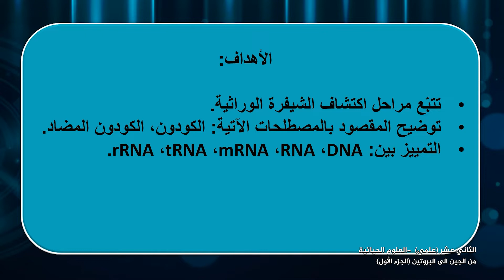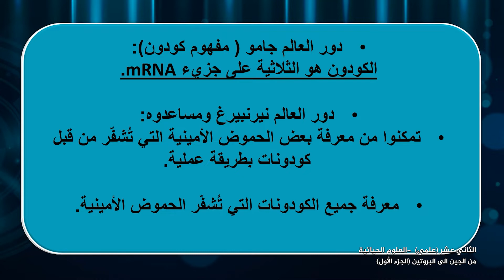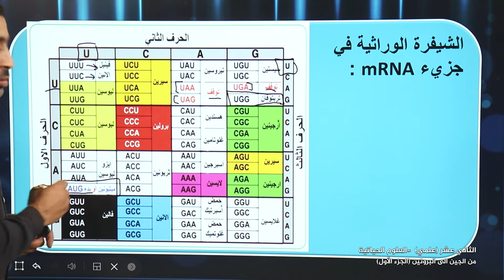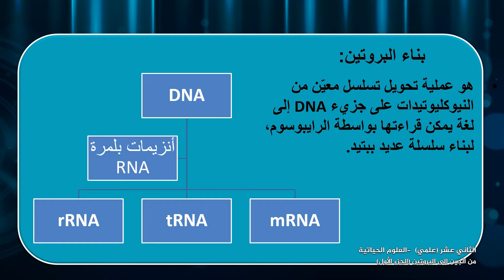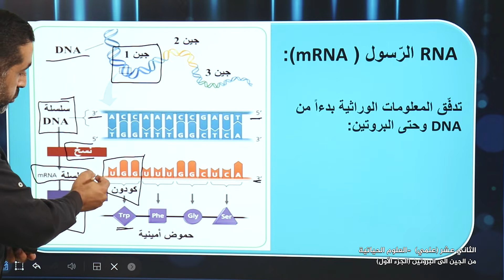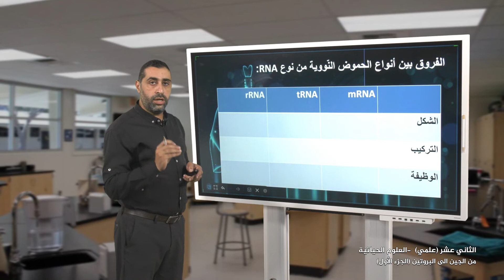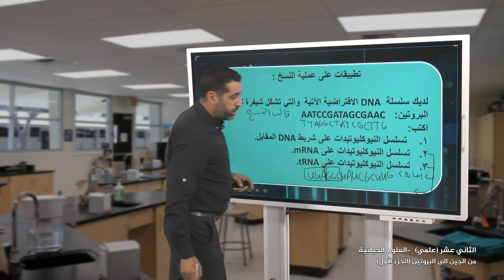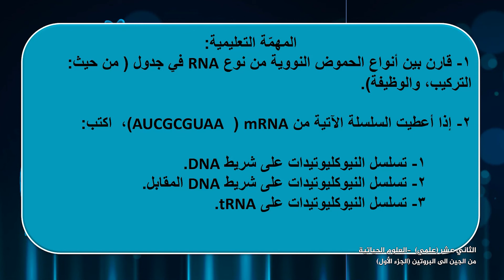-2021- درس 14 | الوحدة 2 | من الجين إلى البروتين 1 | الصف 12 علمي | الفصل 1 | العلوم الحياتية